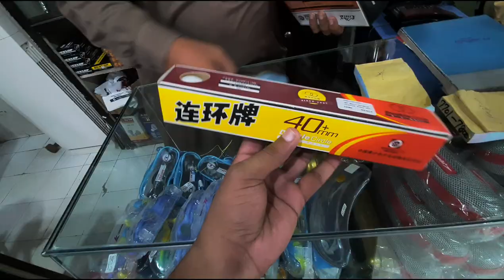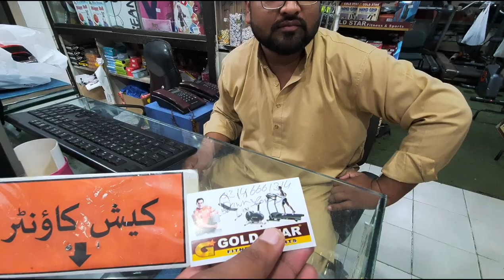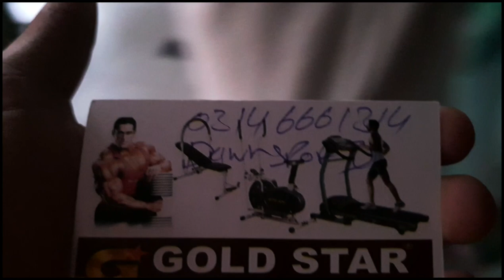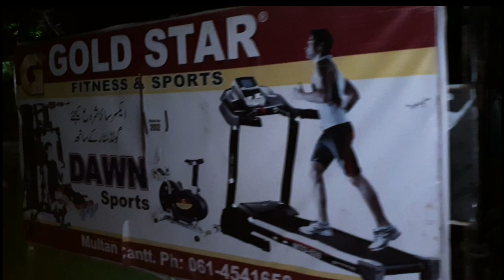Buying New Table Tennis -/20k |All Sports things | Wholesale Rate|Dawn Sports Multan|Online Delivery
you can order it online